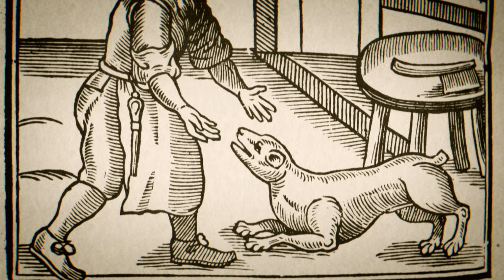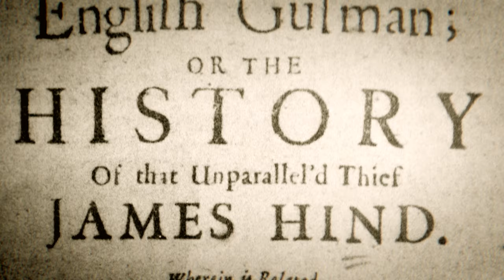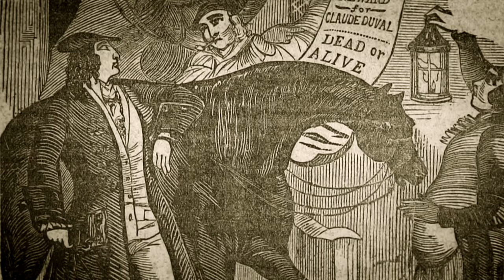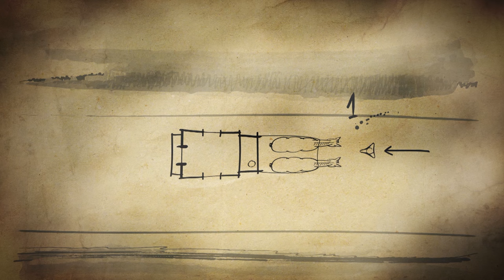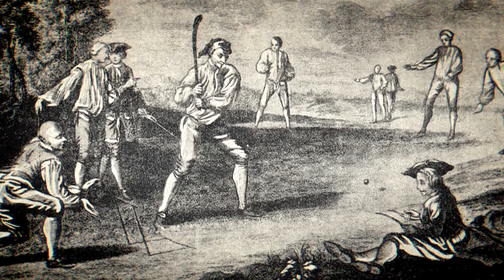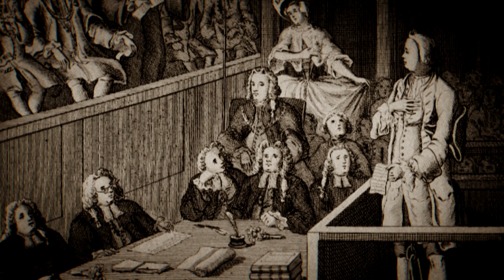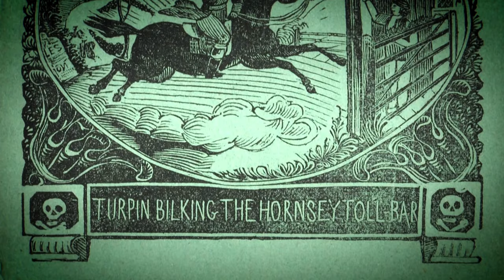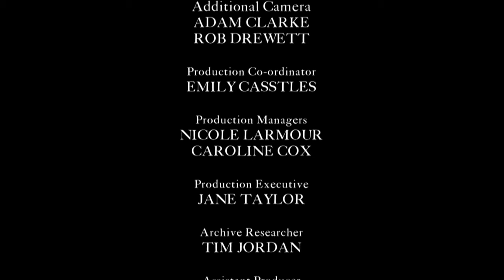Britain's Outlaws: Highwaymen (Episode 1) | Free True Crime Documentary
From the highways to the high seas - for a short period in the 17th and 18th Century - crime was endemic. Men - and women - found fame as the most notorious and iconic Highwaymen, Pirates, and Rogues. They became popular folk heroes and their adventures the stuff of legend … written about and romanticized and, eventually, portrayed on the silver screen.  But their true stories were even more remarkable.